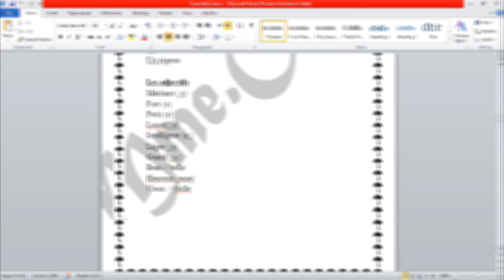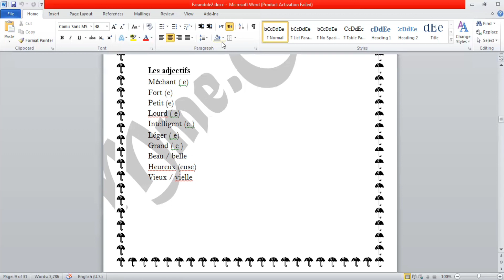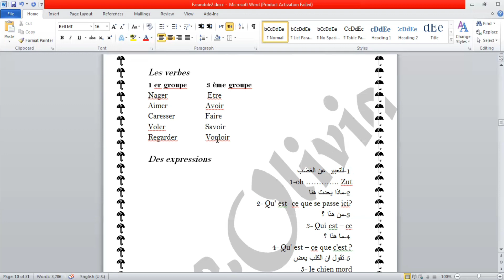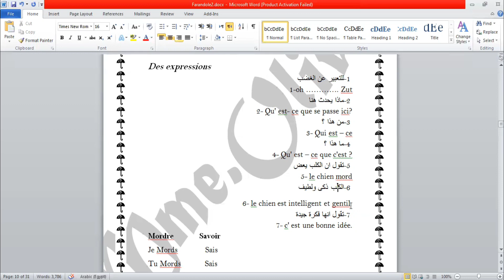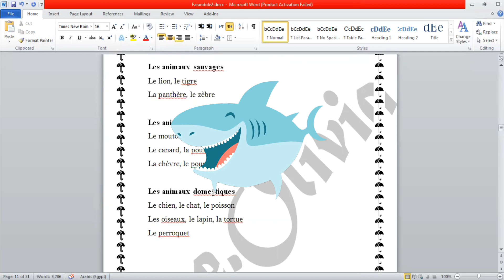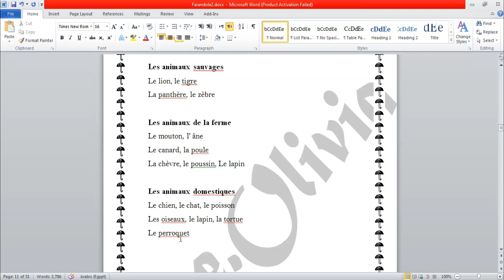Unité 2, Farandole 2